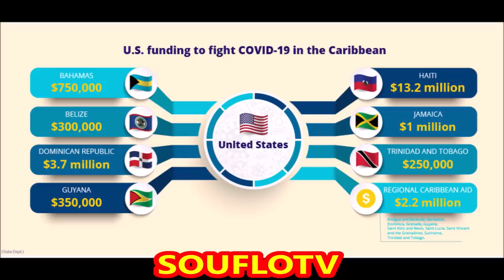US Threatens Jamaica Over China 5g oh oh here we go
The US Ambassador to Jamaica has made it very clear what they will do to Jamaica if Jamaica decides to go with China and their 5g technology. In this video you will hear word for word in his own words exactly what was said in a speech to Jamaican entities where he did not mince words. China is deeply rooted and heavily invested in Jamaica and Jamaica already owes a lot to the Chinese so the interference of the US in China/Jamaica business affairs is not being taken well by many who see it as a bully tactic from the US, and meddling in other people's business where it is not wanted or warranted. How will this affect Jamaica and the USA relationship in the future is clearly outlined by the Ambassador, so the question now is, What will Jamaica do?